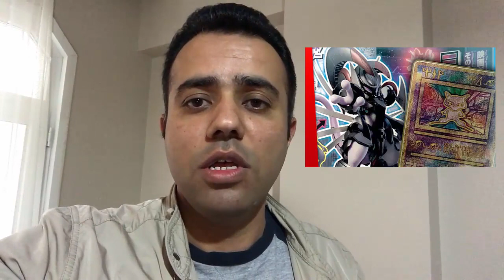Nedir Bu Armored Mewtwo?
Coro Coro dergisinin bu ay ki sayısında gösterilen Armored Mewtwo nedir? Oyunlarda karşımıza çıkacak mı?